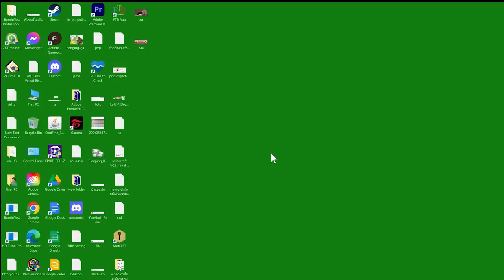ตอนที่ 19 Eternal Stella ไอเทมไม่พัง –มายคราฟเวทมนตร์ | All the Magic Spellbound (ออลเดอะเมจิก)